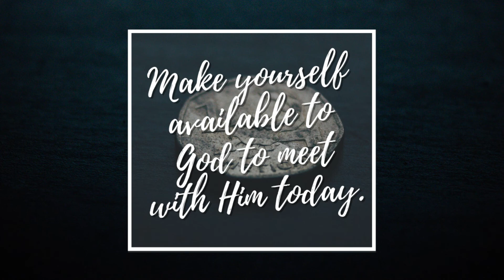God Looks Relentlessly - Grow Daily [Tuesday, April 20th, 2021]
Jesus tells an amazing parable that reveals how relentlessly God looks for the lost.  Check out today's video, and don't forget to check out the verse that goes along with it.